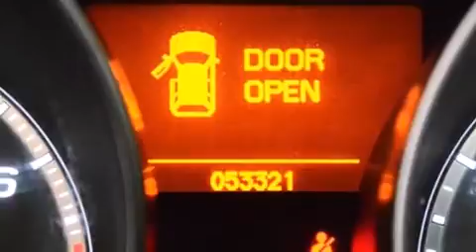2011 Acura MDX Tampa FL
Haz clic aquí para ver el precio Hemos tenido el honor de servir a la zona de Lake Worth fl , le prometemos que su experiencia superará sus expectativas ! Year : 2011 Make : Acura Model : MDX Engine : Motor con 6-Cil de 3.7L Trans . : Transmisión Automática de 6 Velocidades Millaje : 53,314 Stock : 72795 Offleaseonly.com 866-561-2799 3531 Lake Worth Rd Lake Worth , fl 33461